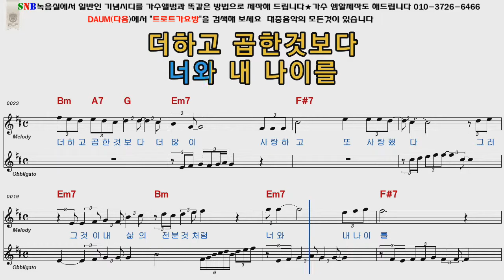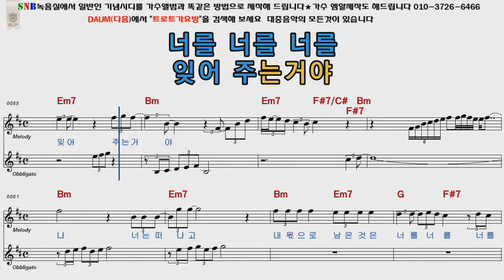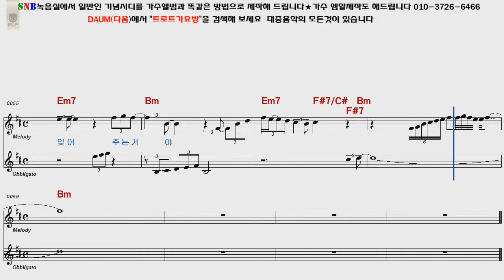유현상 남자의사랑